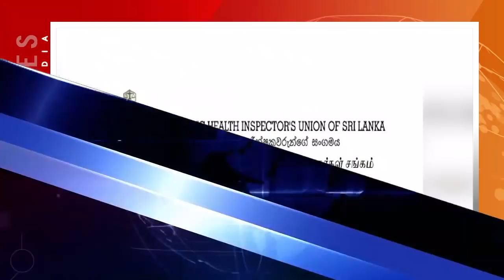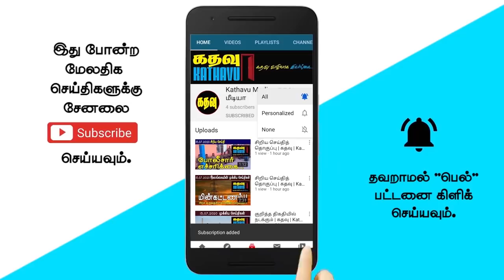கதவு மீடியாவின் மதியச் செய்திகள் | Sri Lankan News in Tamil | Kathavu Media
Army Commander announces that only a limited number of public and private companies engaged in essential services will be called to duty. According to the Public Health Inspectors Association, the number of people coming to Colombo from outside is increasing day by day. Southern media has reported that Ananda Thera and the government are at loggerheads. Ruling parties urge PM to take disciplinary action against Sri Lanka People's Alliance General Secretary Sagara Kariyawasam. Former Finance Minister Mangala Samaraweera has commented on the increase in fuel prices. It has been reported that the ruling party and some members of the opposition have launched a plan to change the position of the Leader of the Opposition in Parliament.